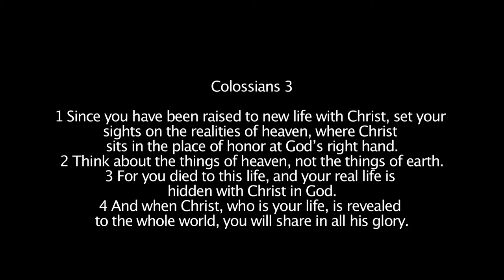Csehy Chapel 2012 Week 4 - Focus